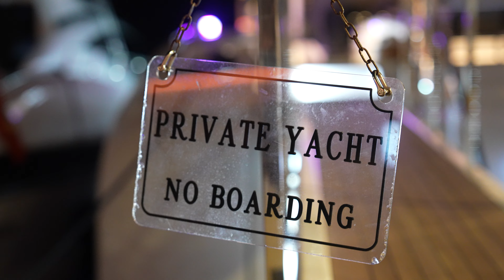CATAMARAN YACHT PARTY in the SOUTH of FRANCE | BAIN DE MER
Come with us to experience Yacht life in Saint Tropez, French Riviera!

Video Shot and Edited by:
Eminence Outro: